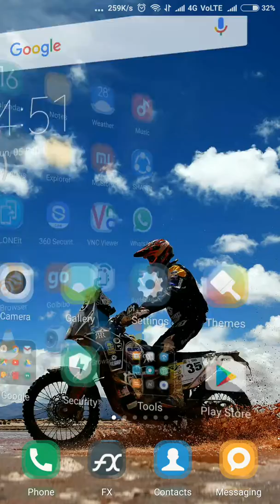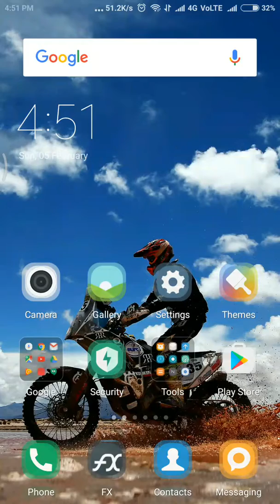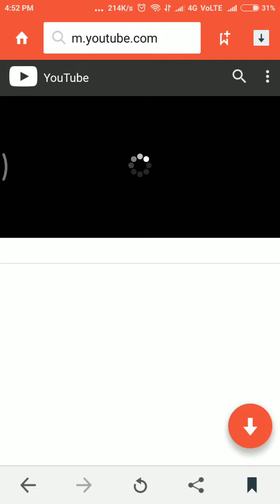YouTube video download method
Easy way to download your YouTube video in phone